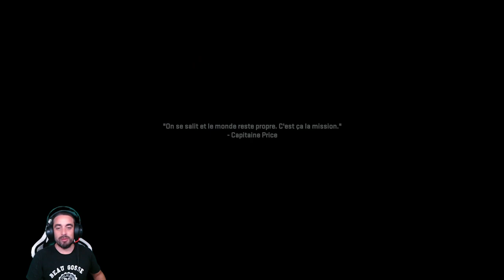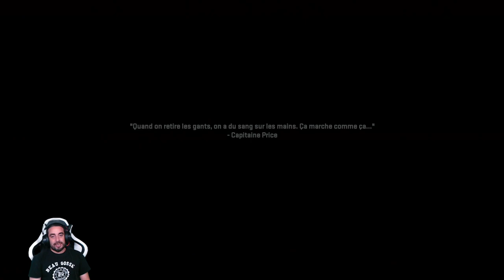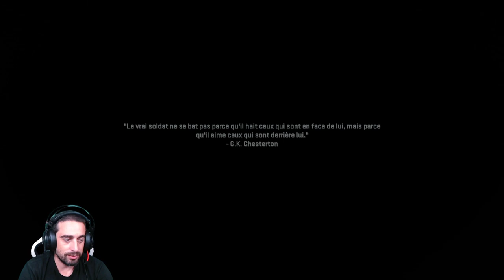Campagne MW2 / Les traitres sont parmi nous !!! [Part 2 ]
Nouvelle série sur Call of Duty moderne warfare 2 produit par Activision !! On continue cette campagne avec plein de rebondissements incroyables !!! Je commence à galérer un peu LOL !!!